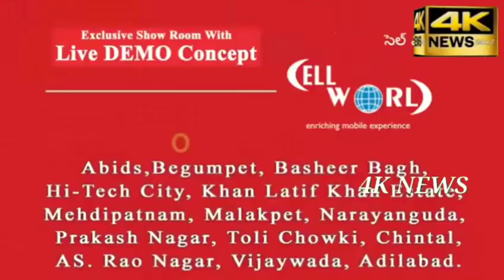Jamiat Ahle Hadees Hyderabad Ki Jaani Al-jubail Colony Mein chandrayangutta Nayab Sadar Shaikh Zub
Jamiat Ahle Hadees Hyderabad Ki Jaani  Al-jubail Colony Mein chandrayangutta Nayab Sadar Shaikh Zubair Sahab Ki Nigrani Mein Aaj 40 Silai Machine Logon Ko Di Gai Jamiat Ahle Hadees Pichhle Kai Mahinon Se Aasa Madad Kar Rahi Hai Ration Kit Aur Kaiy Saman Se Logon Ki Madad Ki Ja Rahi Hai. Aaiye sunte Hain Nayab Sadar Zubair Sahab Aur Liaqat  Sahab Ki Jubani.( Syed Omer 4k News.)